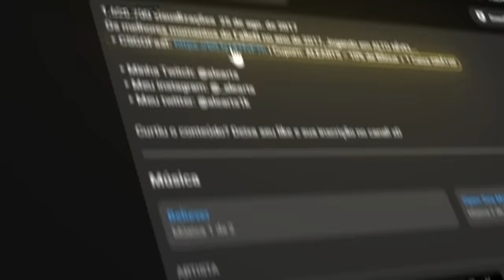Furia vs BIG - HIGHLIGHTS - Thunderpick World Championship 2023 | CS2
Furia vs BIG - HIGHLIGHTS - Thunderpick World Championship 2023 | CS2 Nuke

Créditos: Gaules